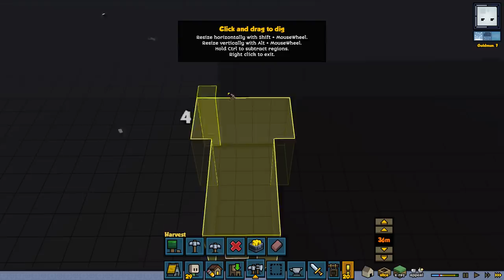Stonehearth | AMBERSTONE STATUE (#10)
► Promotions...